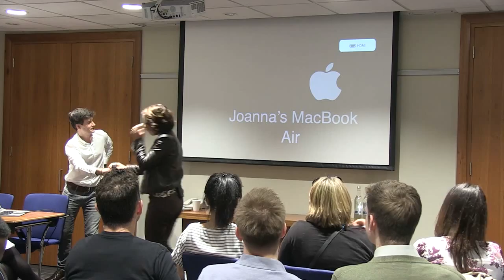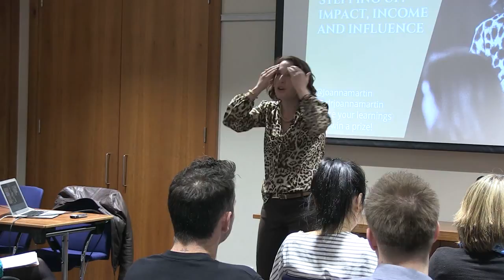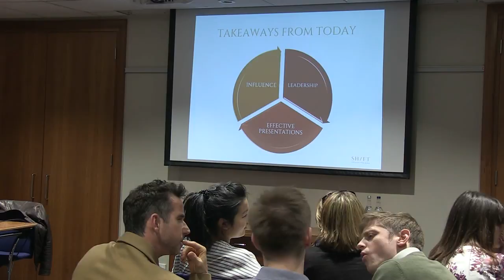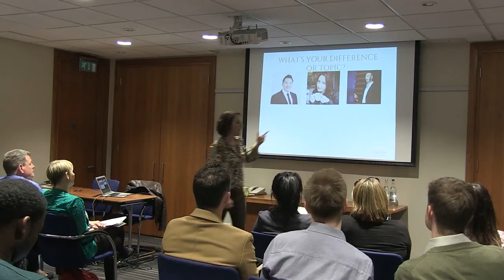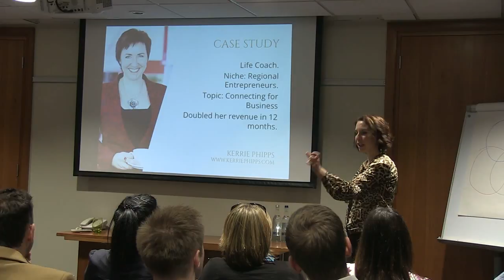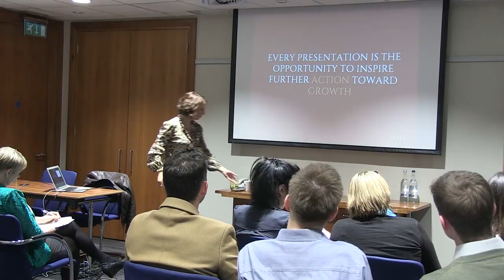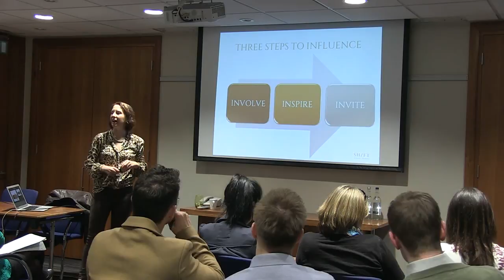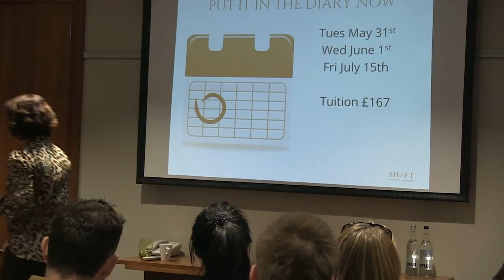Escape The Rat Race: Joanna Martin - How To Present For Maximum Impact & Profits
Dr Joanna Martin is an internationally acclaimed speaker and sought-after educator who has taught over 60,000 people on three continents. She is one of the world’s most successful and inspirational speakers having taken her own speaking business from stand still to 7 figures, and two countries, in 12 months.

She started her working life as a medical doctor, then an actor before launching her career as a speaker.  She now runs what she calls “The Ultimate Lifestyle Business”.

Her private client list reads like a who’s who list of industry luminaries in the UK, USA and Australia.   She is widely recognized as the secret weapon advisor behind the success of hundreds of change makers and entrepreneurial leaders.

DURING THIS FUN AND DYNAMIC PRESENTATION YOU WILL LEARN:

• The 3 keys to confidence in presentations

• The 3 Steps to influence that will make impactful, and make you money.

• The secrets that the wildly wealthy wordsmiths know that the struggling speakers don’t.

• Why anyone can make money as a speaker, including you.

• How one of Joanna’s clients used these simple tools of influence and made over $80,000 in two hours and said it “was easier than ever before”.

While the lessons at this presentation are taught in the context of speaking‐ they are just as applicable to sales, leadership and one‐on‐one communications.

Now based between London and Melbourne, through her company Shift Speaker Training, Joanna equips business owners with the systems, tools and models they need to build a 7-figure business through speaking.

'Escape The Rat Race...within 12 months' is a personal business development company that shows people how to take control of their destiny and create a life with more freedom.

We have many programmes and free content on our website you help you discover your purpose, passion and best suited business opportunities to generate additional income and. Sack Your Boss!

Our networking meetings are held in London on the first Wednesday of every month and feature world renowned guest speakers sharing their own stories of success. The event is hosted and arranged by Christian Rodwell.

Step 2 - Join us each month for the 'Escape The Rat Race. within 12 months' meetup